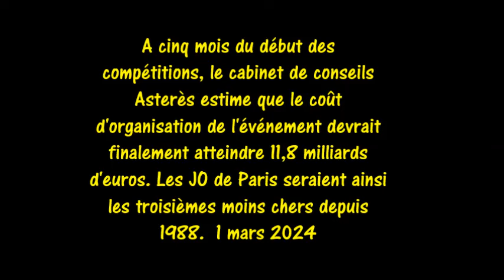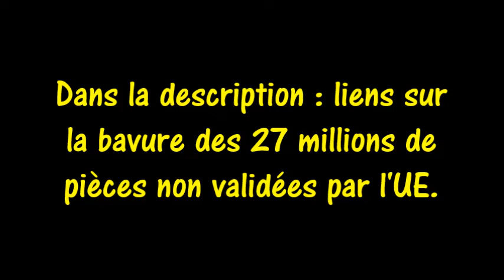Monnaie de Paris Pas de médailles pour les J.O. Troisième jour de grève 21 mars 2024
Monnaie de Paris Pas de médailles pour les J.O.  Troisième jour de grève 21 mars 2024 by @K47CB. A cinq mois du début des compétitions, le cabinet de conseils Asterès estime que le coût d'organisation de l'événement devrait finalement atteindre 11,8 milliards d'euros. Les JO de Paris seraient ainsi les troisièmes moins chers depuis 1988.1 mars 2024.
Une grosse bourde et toujours en poste !!!